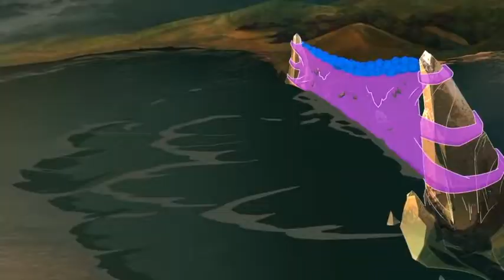obake finally defeated part 2